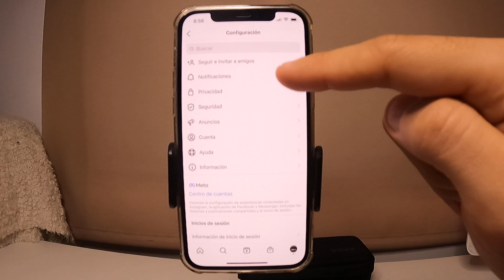DESACTIVAR NOTIFICACIONES AL RECIBIR un MENSAJE en INSTAGRAM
Espero que este tutorial de DESACTIVAR NOTIFICACIONES AL RECIBIR un MENSAJE en INSTAGRAM te haya servido, si es así espero que me dejes un gran LIKE.